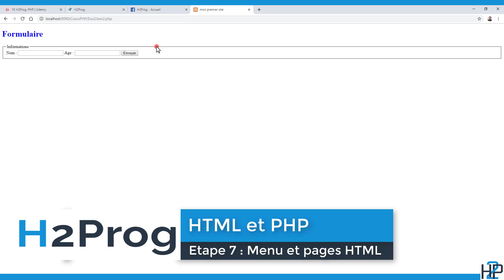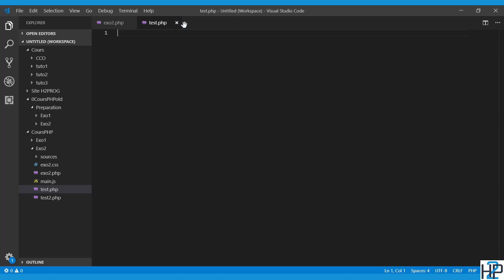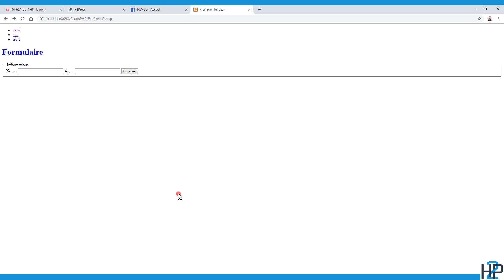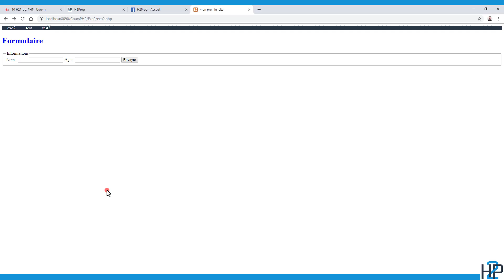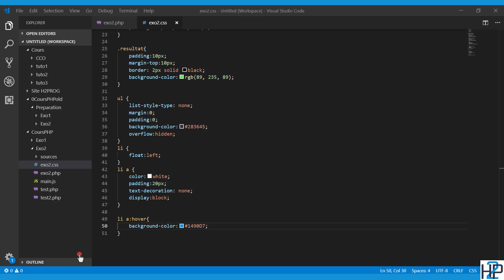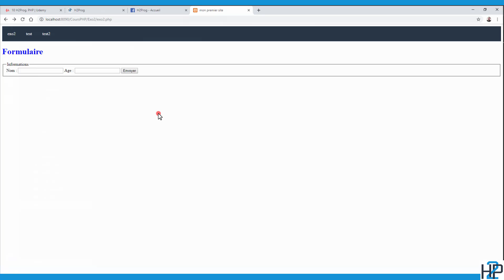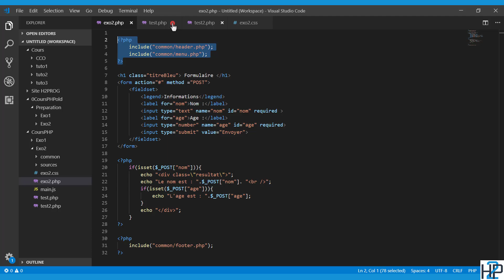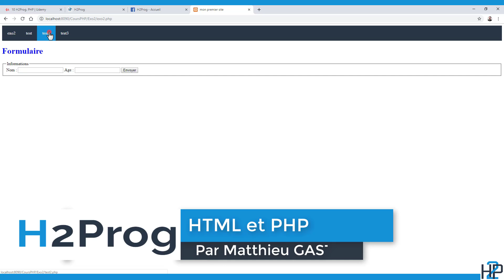Créer un menu en HTML et CSS et intégrer plusieurs pages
Cette vidéo vous présente comment créer un MENU en HTML et CSS et, comment disposer simplement et rapidement de plusieurs pages PHP.